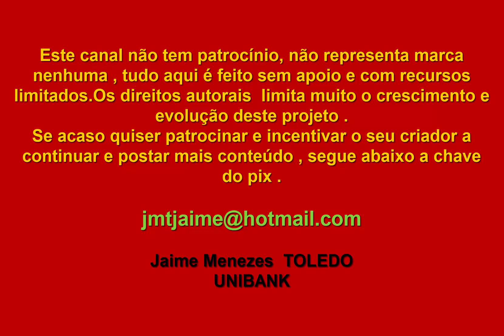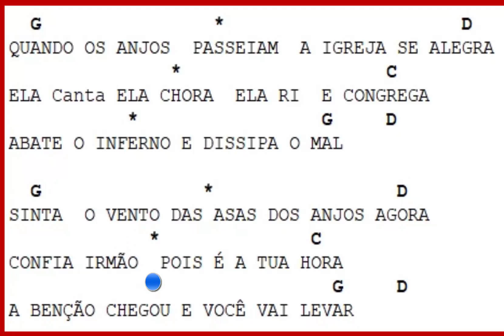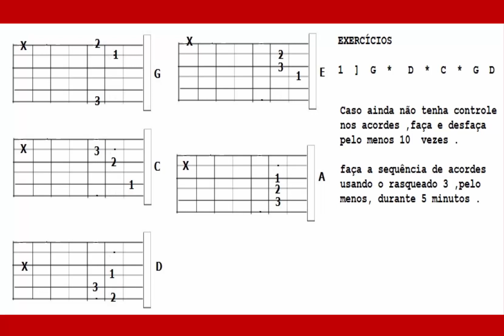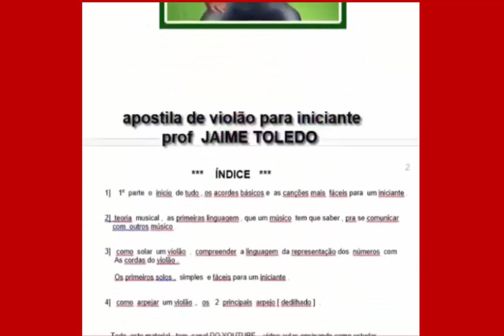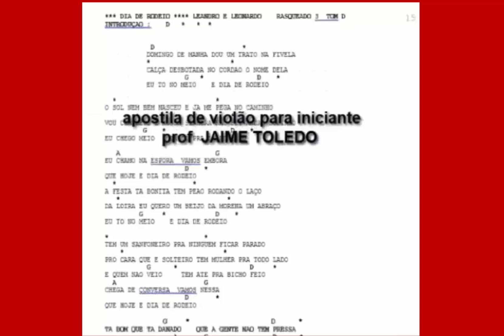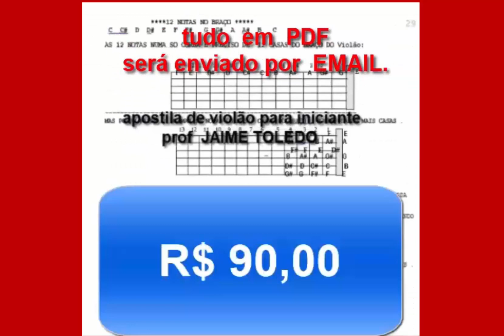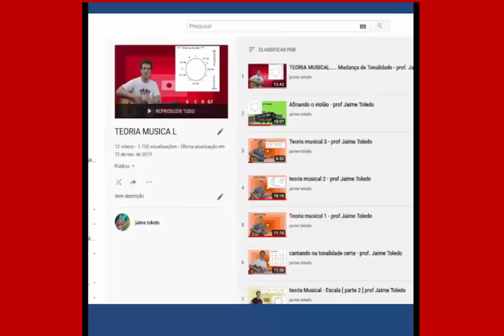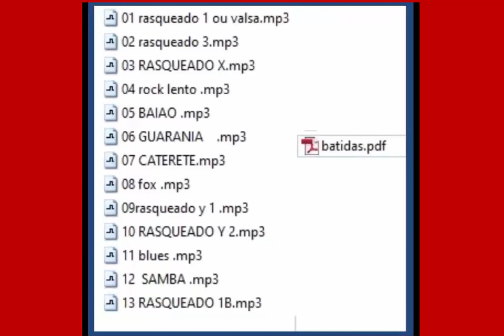ANJOS DE DEUS PE. MARCELO ROSSI ....... prof. Jaime Toledo